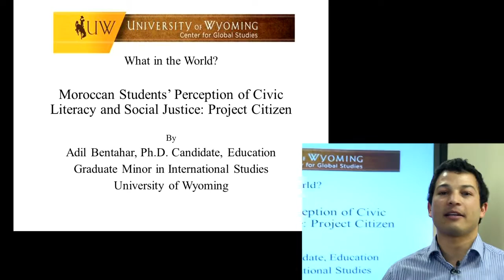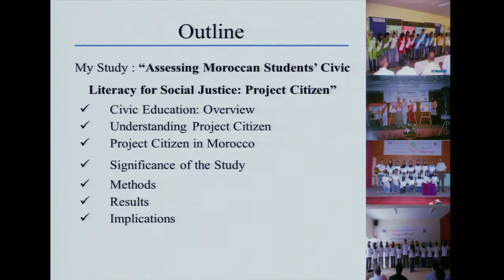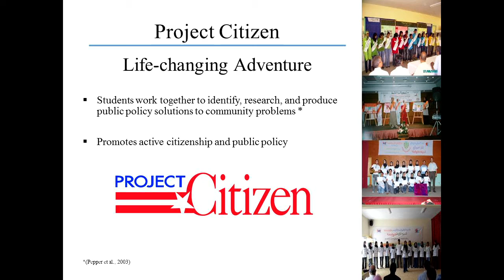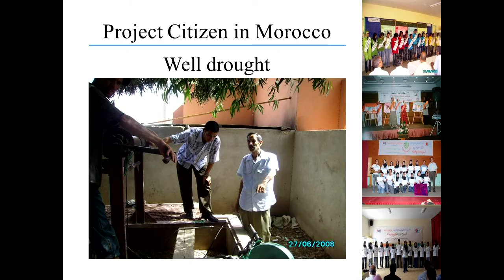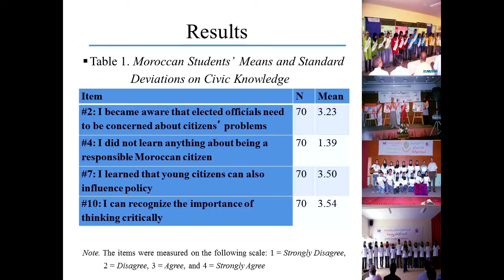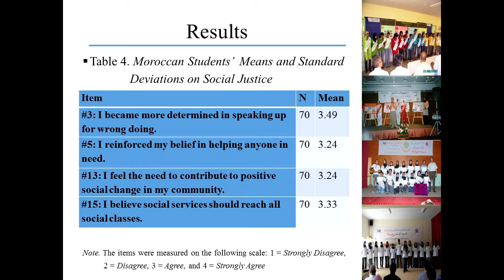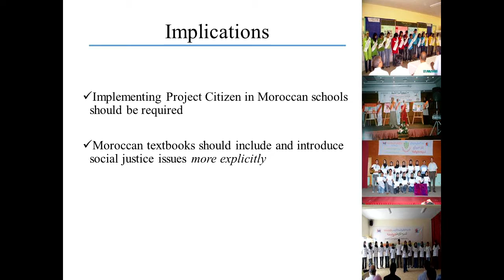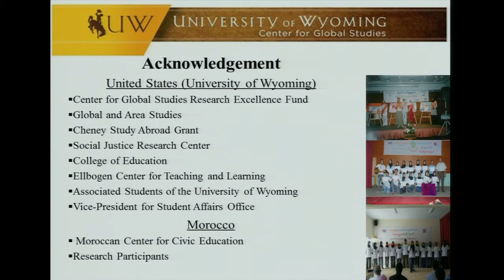UW International Research: Adil Bentahar presents “Project Citizen in Morocco”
Adil Bentahar, a recent Ph.D. in curriculum and instruction from University of Wyoming’s College of Education presents his field research “Project Citizen in Morocco” as part of  the  “What in the World” educational series.

Adil Bentahar’s  research took him to Morocco to assess students’ civic literacy through Project Citizen, a community problem-based curriculum.  His research allowed him to assess students’ development of civic knowledge, skills, and dispositions, as well as feelings for social justice.

What in the World  is presented by graduate students in the Global and Area Studies Program and the Center for Global Studies.

Producer/Editor: Ali Grossman, UWTV
Camera: Cameron Patey, UWTV